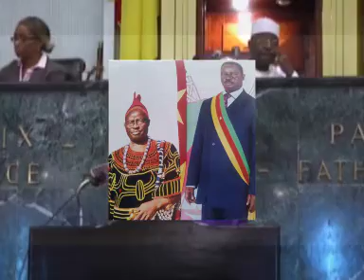Farewell to Hon. Awudu Mbaya@WIMBUMCULTUREANDTRADITION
CONSENSUS BUILDER

Ta Nformi Hon. Dr. Awudu Mbaya Cyprian was born on 18 May 1952 to Pa Elijah Nyam Awudu and Makfύ Miriam Labu Awudu. Pa Elijah Nyam Awudu being one of the several children of Pa Njong – (Hon. Awudu's grandfather) and a native of Njap, got married to Miriam Labu Chinda from Ntfumbe in Kungi village. After marriage, Pa Elijah and Makfύ Miriam Labu settled in Njap village against the wishes of Makfύ Mariam Labu's parents who were against the marriage. As years went by, Makfύ Miriam Labu kept on losing her children to death on several occasions. Pa Elijah Awudu suspected witchcraft or ill fate in Njap and when his wife Miriam was again pregnant, he decided to leave Njap village for Wat village, believing that a change of environment could lead to a successful childbirth and survival of the child or children. With this conviction, Pa Elijah Awudu set out with his pregnant wife on a long journey on foot to Wat village; where his sister had gotten married and where an elderly man from Njap, Ta Samba had also resettled and was faring well. On the way to Wat, Makfύ Miriam Labu Awudu went into labour in the Bambe neighbourhood in Nwangri village. She was taken to the Palace of Nwangri. Upon arrival, all the women had left the Palace following the men and youth to the village square where a prominent man was providing/hosting Mbaya cultural dance group in the community on that same day.